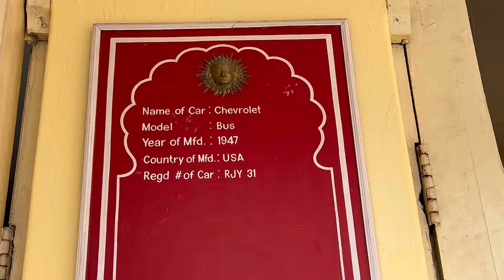Chevrolet 1947 bus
blue color
USA
School bus
large truck pickup
old vintage classic
GM
Automobile vehicles
cars AK Series